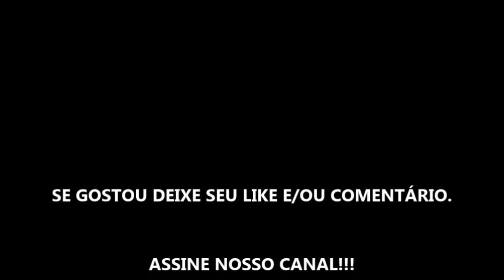HISTÓRIA DE UM CRIME: O CANDIDATO TEMPORADA 1 - SÉRIE 2019 - TRAILER OFICIAL LEGENDADO NETFLIX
TEMPORADA 1 CHEGANDO DIA 22 DE MARÇO DE 2019 NA SUA LOCADORA NETFLIX.

Descrição: O candidato à presidência mexicano Luis Colosio foi assassinado em 1994. A viúva está morrendo e corre contra o tempo para descobrir quem o matou. Baseado em fatos reais.

Lançamento: 22 de Março de 2019 na Netflix.
Estrelando:Jorge A. Jiménez, Ilse Salas, Alberto Guerra
Temporada 1 em 22 de março
Estrelada por Jorge A. Jiménez (Narcos), Ilse Salas (Sr. Ávila), Alberto Guerra (Ingobernable), Ari Brickman (El Chema).

Mais detalhes
Gêneros: Séries sobre política, TV mexicana, TV latino-americana, Séries dramáticas, Séries policiais e sobre crime
Esta série é... Realistas, Comoventes
Elenco: Jorge A. Jiménez, Ilse Salas, Alberto Guerra, Gustavo Sánchez Parra, Jorge Antonio Guerrero, Ari Brickman, Martín Altomaro, Hernán Del Riego, Norma Angélica, Lisa Owen, Eligio Meléndez, Marco Treviño, Pedro de Tavira Egurrola, Leonardo Alonso.